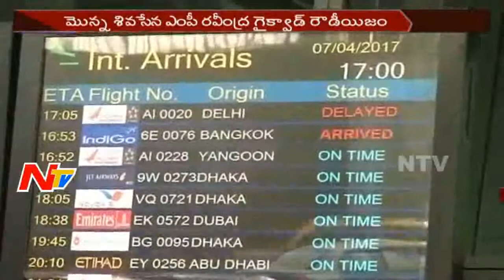Trinamool MP Dola Sen charges Air India Staff || Ravindra Gaikwad || NTV